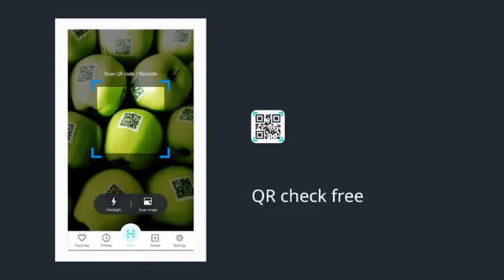The best QR / Barcodes scanner!👍👍